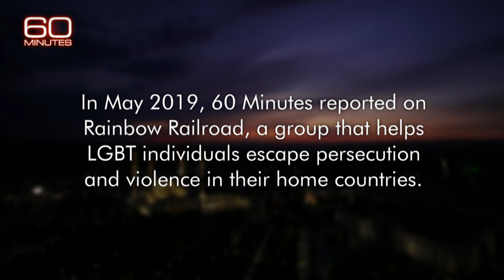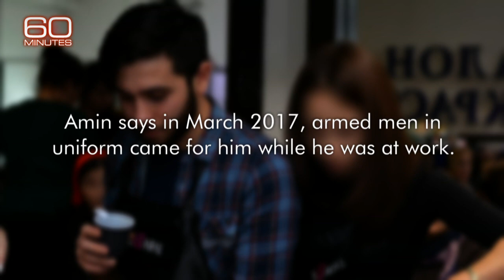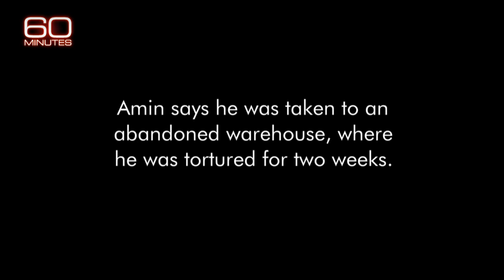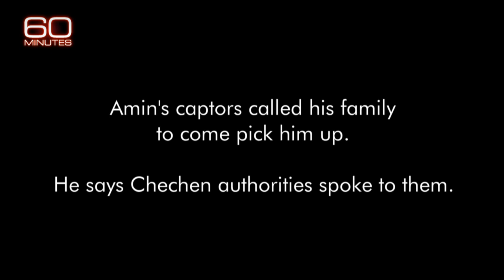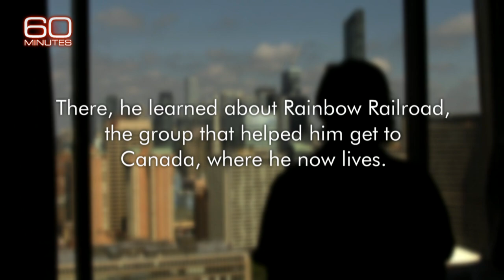National Coming Out Day: A survivor of Chechnya's anti-gay purge steps out of the shadows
When Amin Dzhabrailov first spoke to 60 Minutes, he asked to remain anonymous. Now, he said he is ready to put a face and name to his story of torture